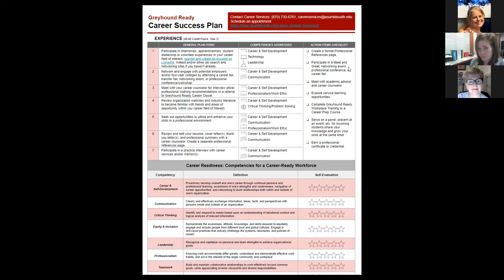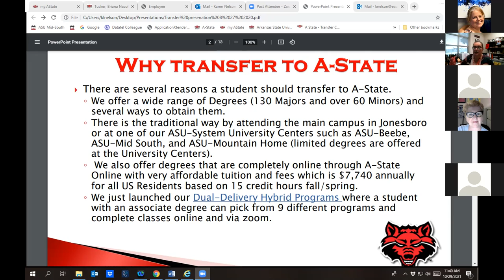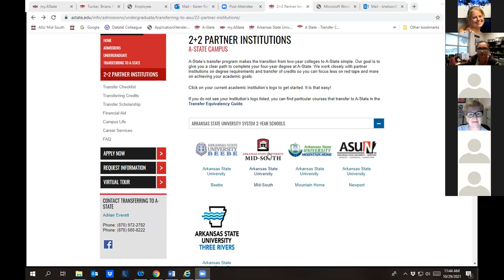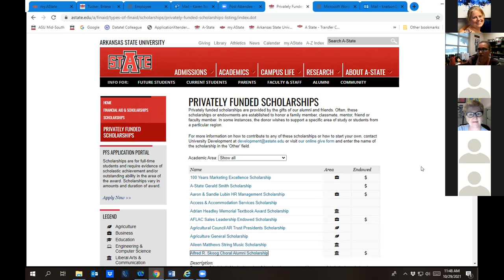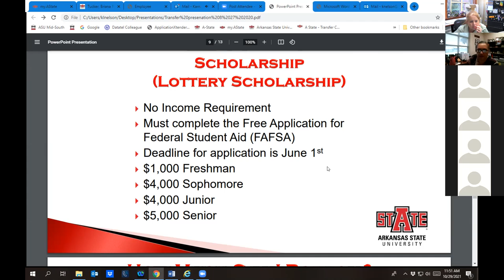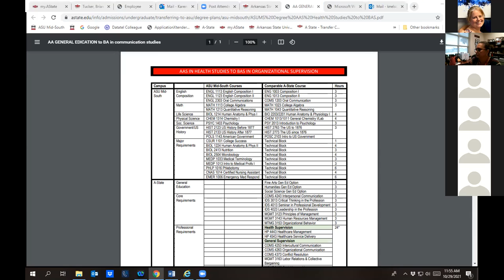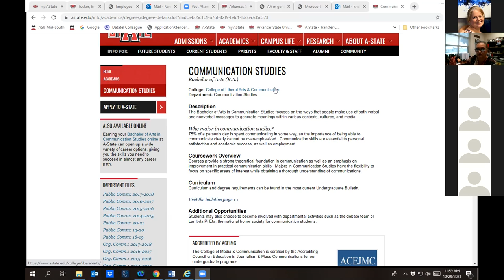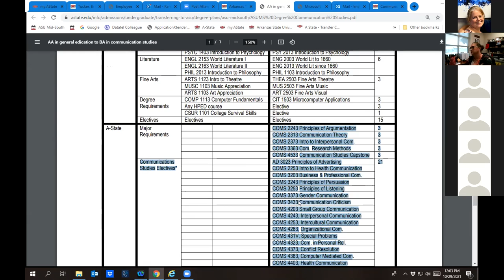Advising 10 29 2021 Career Services, Transfer AState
Advising